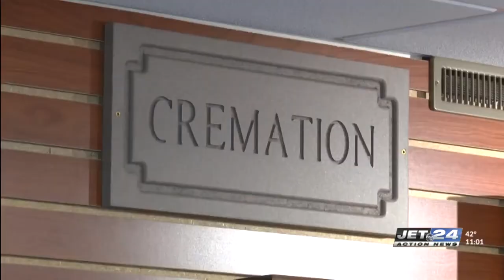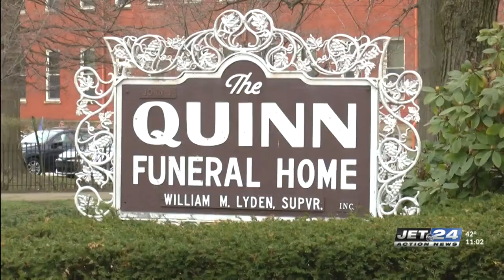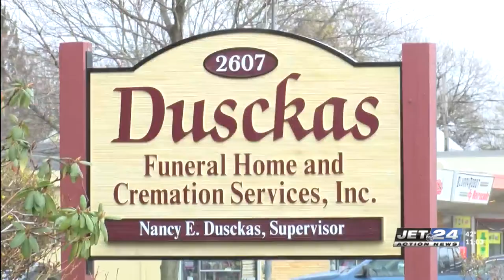Funeral home owners discuss the recent increase in cremations